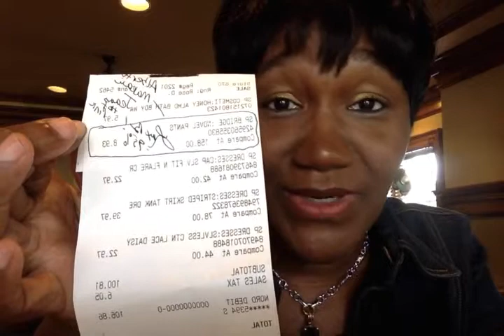Movie on 8 3 14 at 2 03 PM